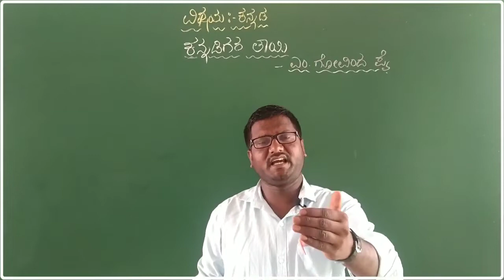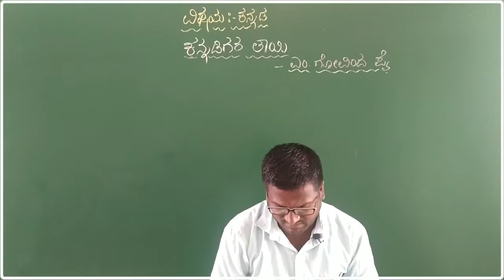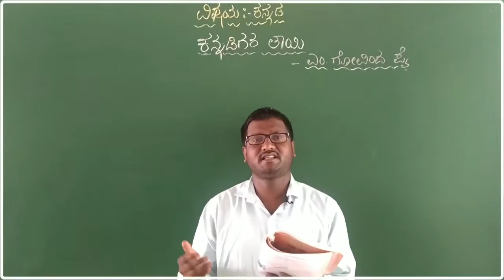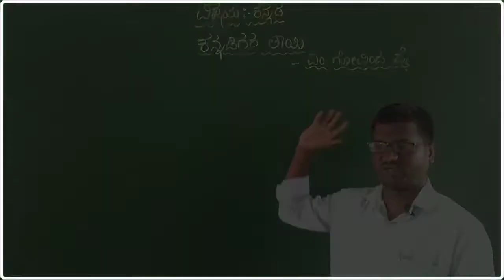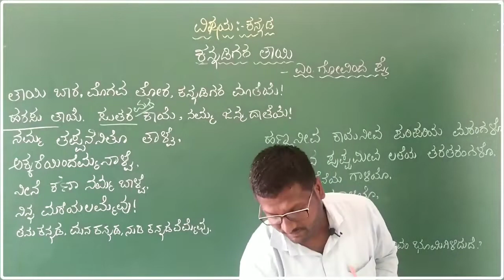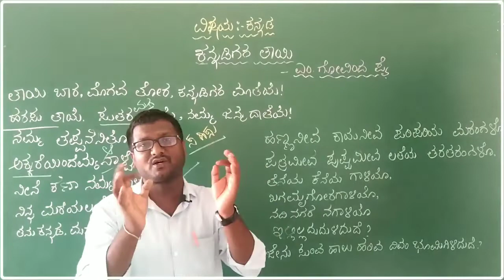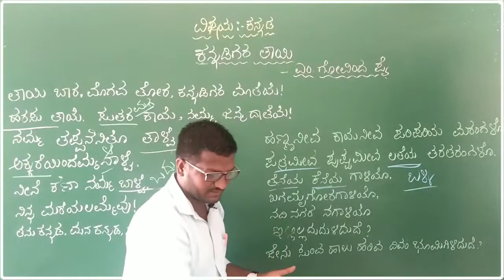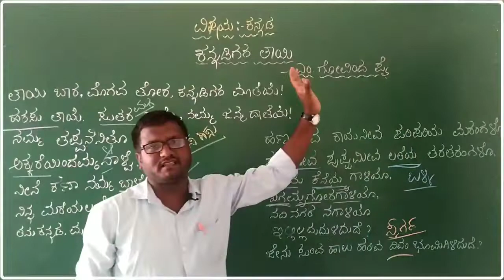8th Standard Kannada Kannadigra Tayi Part - 02 By - Chandrappa S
8th Standard Kannada Kannadigra Tayi Part - 02 By - Chandrappa S